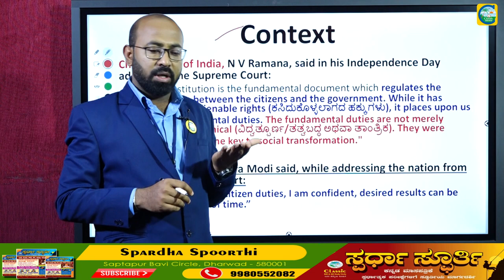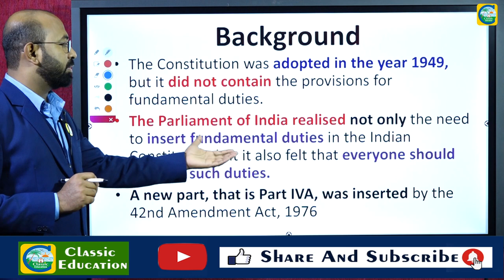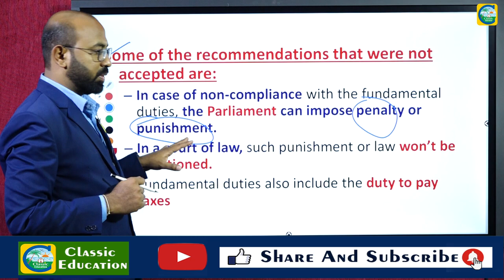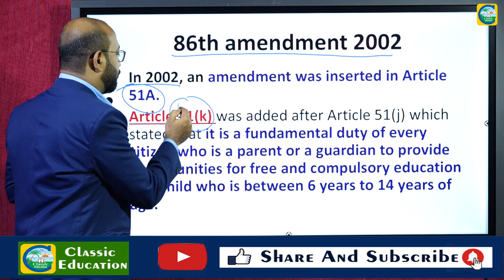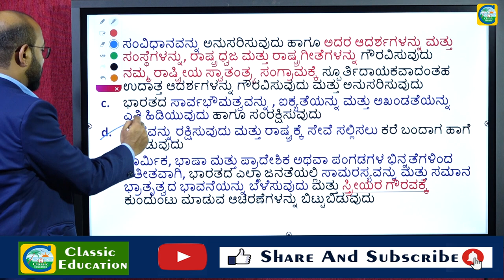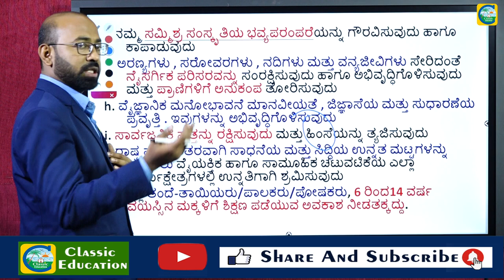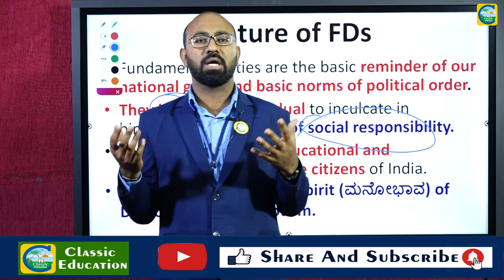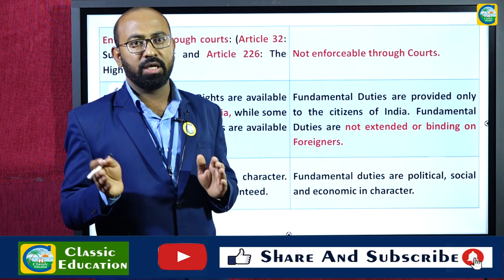ಮೂಲಭೂತ ಕರ್ತವ್ಯಗಳು||ಹಿನ್ನಲೆ||ಸ್ವರ್ಣಸಿಂಗ್ ಸಮಿತಿ ಶಿಫಾರಸು||ಹಕ್ಕು ಮತ್ತು ಕರ್ತವ್ಯ||Classic Education